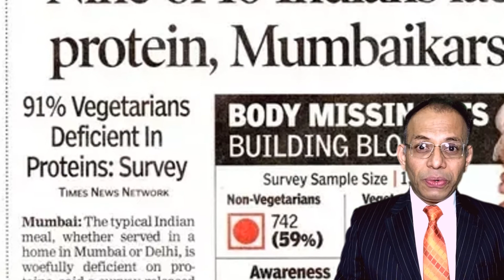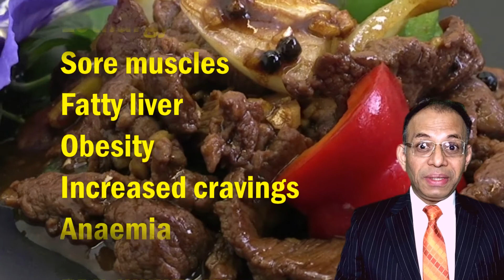Think of PROTEIN DEFICIENCY first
Protein deficiency causes many common symptoms that we attribute to some other medical causes. So it always makes sense to first check if you are lacking protein, when you notice such symptoms.

Nearly 70 to 90% people from well-to-do families are protein deficient. And protein is not just a need for athletes and bodybuilders.

In this video, we will discuss different problems one is likely to face if one is deficient in protein.

Body needs proteins for muscle building and strength for all ages.

In old age, protein is needed for stronger bones, good heart function, proper memory recall, and strong immunity.

In youth and middle age, protein is required for strength, energy, endurance and especially for lean muscle mass.

Children need protein for the development of the body. Children also need proteins for developing cognition and to have better learning ability. Children’s immune system is immature compared to those of the adults. Proteins are helpful for that.

If you are deficient in protein, and 70 to 90% chance that you are, you will face problems such as lethargy, sore muscles, fatty liver, obesity, anaemia, low immunity, increasing cravings, poor memory, and unhealthy hair.

Do you feel tired all the time? Before you try B vitamins, try increasing your protein intake.

Do you keep forgetting things? Before blaming it on old age, first try increasing your protein intake.

Do you keep falling ill all the time? Before trying vitamin C, try increasing protein intake.

Is your haemoglobin quite low in spite of taking iron tablets for years? Before blaming your iron supplement, try increasing your protein intake. I have a video on this channel explaining the reason behind this

Do your hair lack luster and fall all the time? Before trying some strange hair oils, try increasing your protein intake.

Do you keep getting swollen feet? Before blaming your blood pressure medicines, try increasing your protein intake. I have a detailed video on this on the channel

Do you keep getting muscle cramps? Before worrying about electrolyte imbalance, try increasing your protein intake.

Do you get fractures easily after a fall? Before trying to go crazy with calcium supplements, try increasing your protein intake. I have a video on this channel which explains the relation between protein and bone health

20% of your calories should come from protein for a healthy life. But, most likely, you are getting about 5% calories in protein from your foods.

Figure out how you can get more protein through foods or through protein supplementation, or preferably both.

A word of caution: if you have kidney problems or you have conditions such as gout where high protein intake is to be avoided, do check with your doctor as to how you should go about this.

This video offers research-based information to discerning viewers. It uses conclusions published in renowned medical journals and resources for any health claims.

This channel, Health Sachet, will have regular videos with preventive health tips, on topics such as lifestyle disorders, fitness, and pollution hazard.

Content by:
Madhur Kotharay